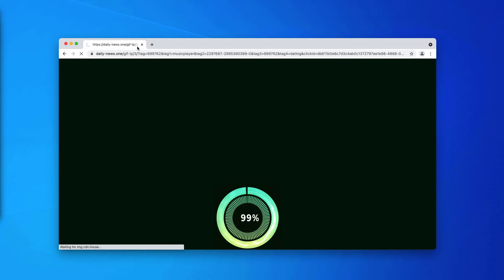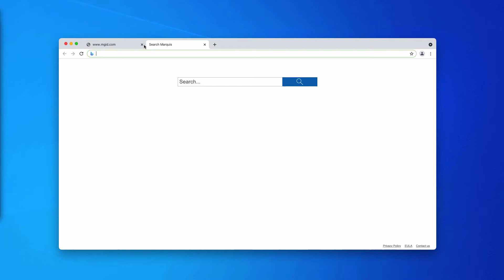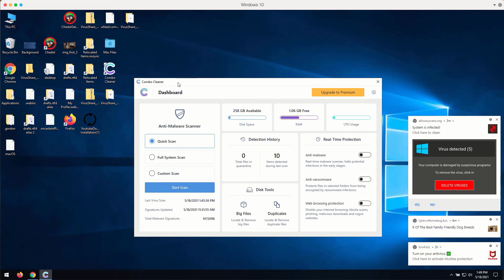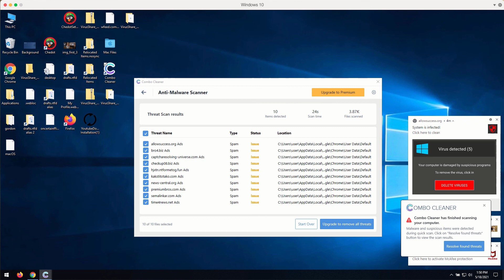Daily-news.one push notifications (removal guide).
Daily-news.one is a deceptive site that displays repeated web push notifications in your Windows browsers. Remove these annoying ads with Combo Cleaner Antivirus or, optionally, follow the manual guidelines in the video.